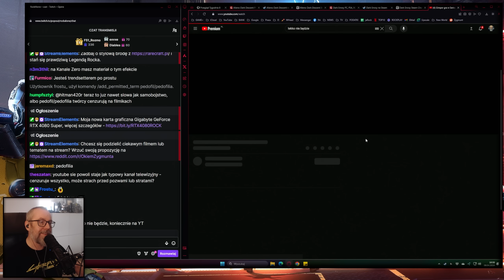Rock Ogląda Lekko Nie Będzie